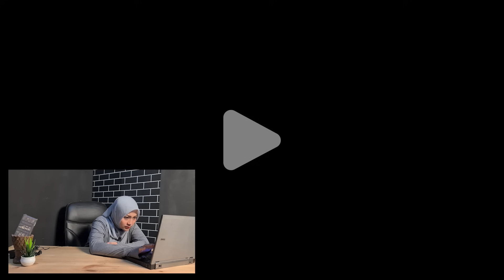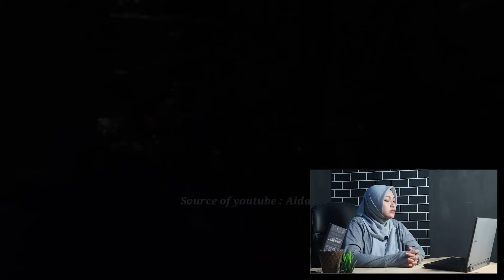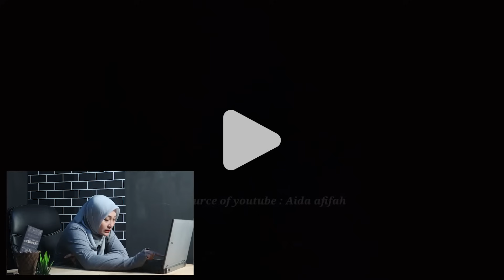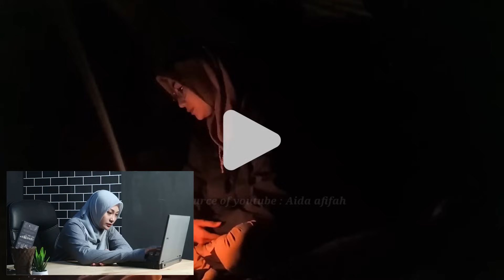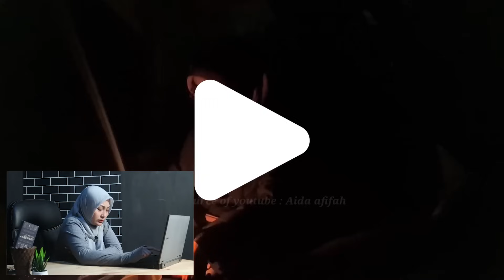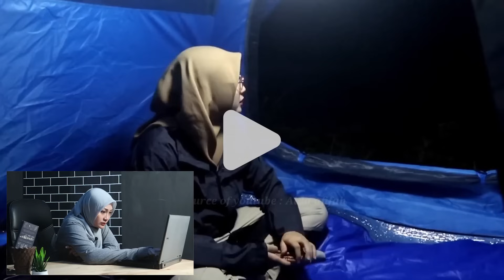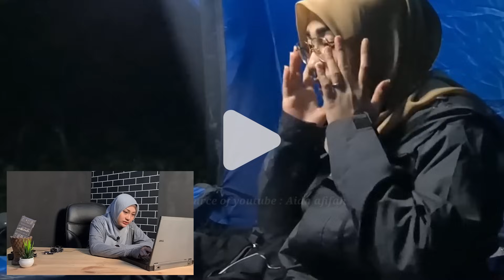SOLO CAMPING HORROR : NEKAT CAMPING DIHUTAN KALIMANTAN HAMPIR DICELAKAI SOSOK MARIABAN‼️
Sosok yg terkenal akan haus d4r4h ini masih melekat di masyarakat Kalimantan. Khususnya daerah hutan pedalaman yg bisa dikatakan KERAMAT. Hanya karena mengikuti kemauan sang kekasih wanita yg tak berdosa ini menjadi korban kebrutalan sosok yg diincar para org2 ilmu hitam.

Siapa dia sebenarnya? Mengapa sosok ini bisa menyerang MANUSIA?
Wajib ditonton menggunakan headset, sendirian dan harus malam hari!